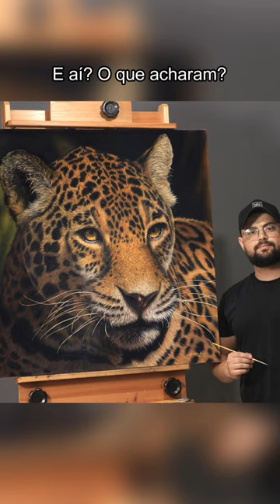Tentei pintar uma onça pela primeira vez.